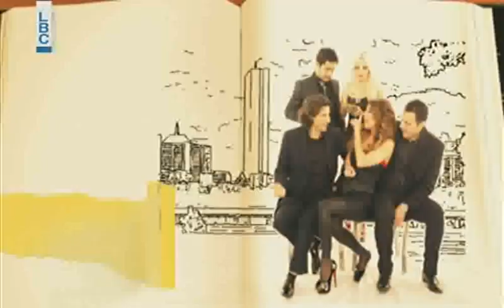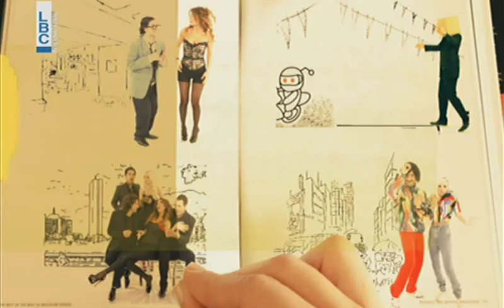Ktir Salbeh Show - Episode 29 - مسلسل لعبة الموت في أحمر بالخط العريض